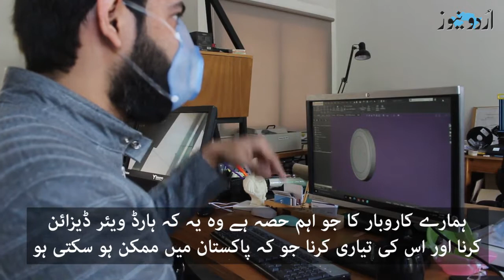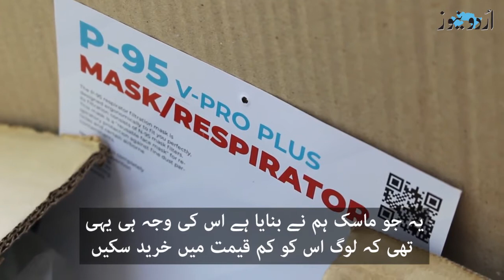پاکستان میں بننے والا سیلیکون ماسک روایتی ماسک سے مختلف کیسے؟ | اردو نیوز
پاکستان کے شہر کراچی میں ایک ایسا ماسک بنایا جا رہا ہے جو سیلیکون کا ہونے کی وجہ سے پائیدار ہے اور اسے بار بار خریدنا نہیں پڑتا۔ صرف فلٹر بدلنے سے کام چل جاتا ہے۔ یہ این 95 ماسک سے سستا بھی ہے۔ اس ماسک میں اور کیا خصوصیات ہیں، دیکھیے کراچی سے اردو نیوز کے نامہ نگار توصیف رضی ملک کی اس ویڈیو میں۔